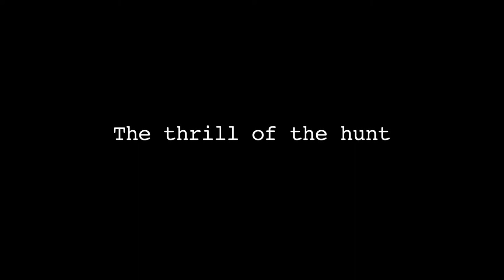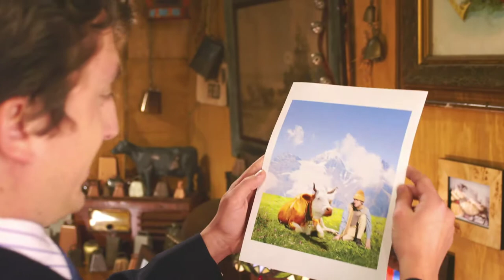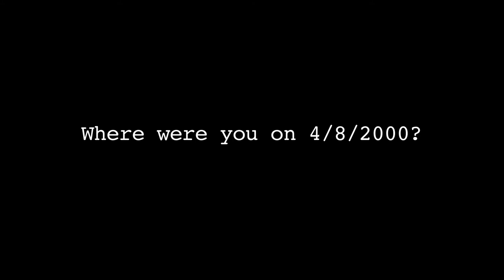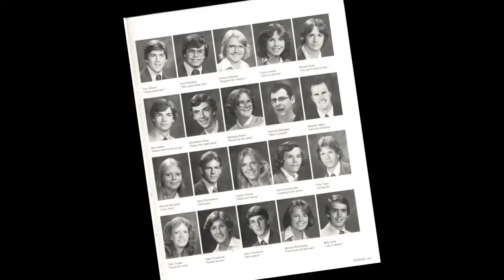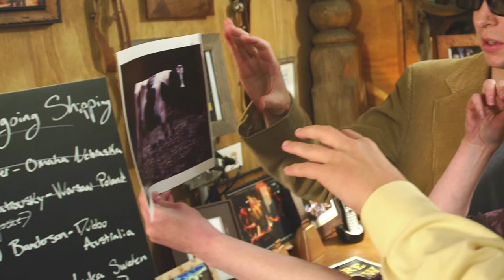Cowbell Master8min 1920x1080 h264 1920x1080